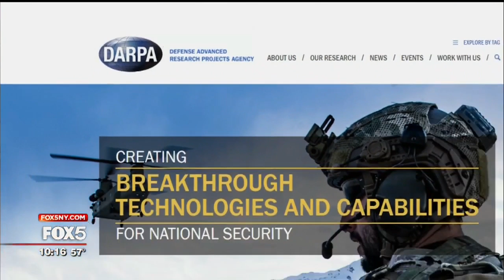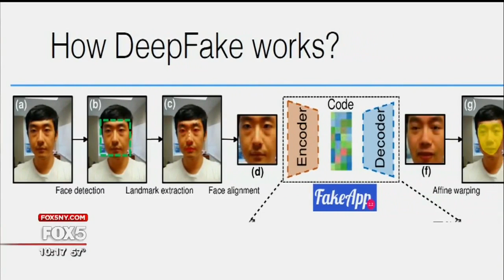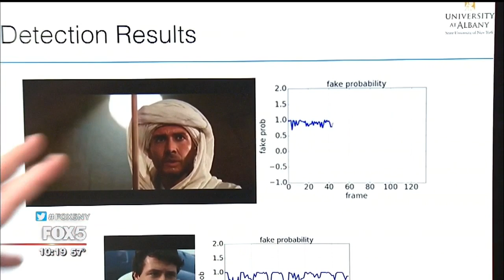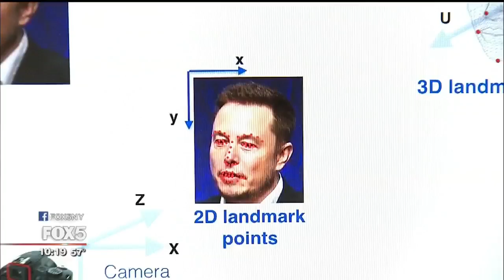Detecting Deep Fakes [WHAT IS IT?]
Director of National Intelligence Dan Coats says that emerging technology, including deep fake videos, pose "a major threat to the United States and it's something the intelligence community needs to be restructured to address."